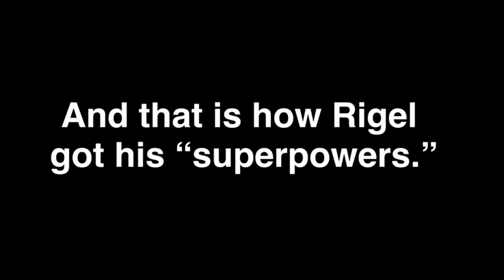How Rigel Got his SUPERPOWERS | Gacha Life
Rocky gets her hair dyed once again! Rocky gets home finding Rigel sleeping on the couch. So, Rocky decides to play with her powers until it gets out of hand...